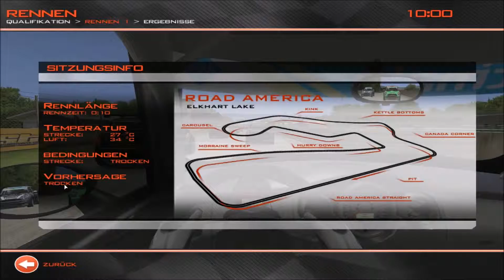Knapp vorbei ist auch daneben II RACE On/RACE 07 Season 2 # 14 MINI Trophy R Road America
~ RACE On - WTCC´08 & US MUSCLE ~
Rennsimulation vom Entwickler Simbin
-2009-

Ziel dieses LP´s ist es eine komplette Rennfahrerkarriere nach zu simulieren. Den Anfang machen wir in der MINI Trophy. Weitere Rennserien werden folgen, ebenso wie wir auf andere Spiele zurückgreifen werden (GTR2, Raceroom Racing Experience, ...). Ebenfalls geplant sind außerplanmäßige "Specialevents" wie 24h-Rennen oder ähnliches. Von daher lohnt es sich dran zu bleiben.

Bald auch auf Facebook vertreten ...